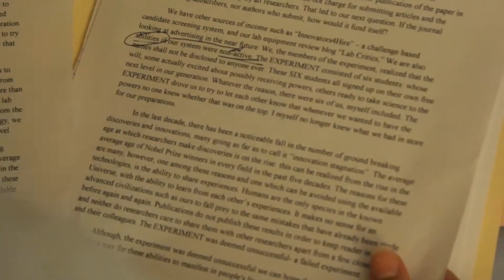Rover's Hill | Season One Recap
The end is finally here! Here's a quick recap of all the action that has happened this past season. And don't forget to catch our season finale episodes:
Change is coming. Are you ready?